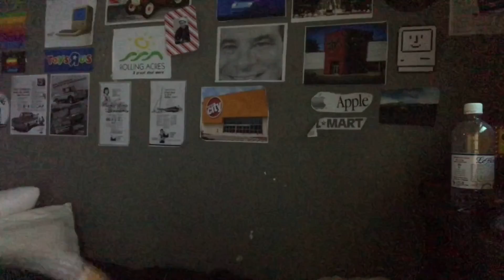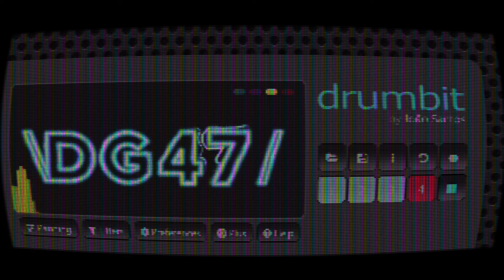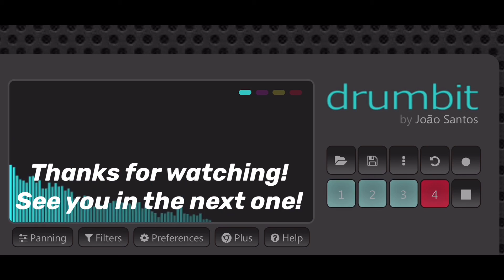Bass World Version 2 | Drumbit | DG47